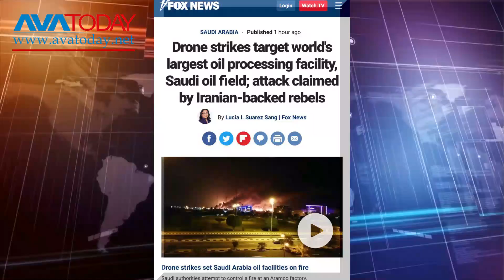خلاصە مهمترین خبرهای آواتودی شنبە ٢٣ شهریور ١٣٩٨